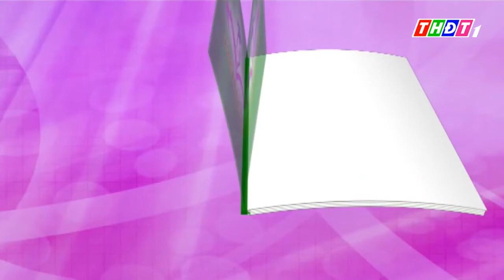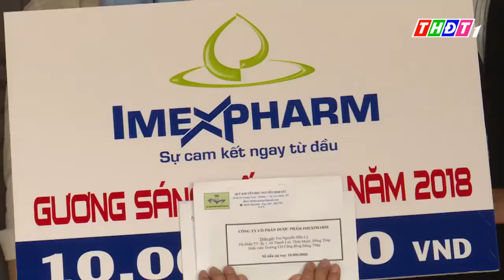Imexpharm - Gương sáng hiếu học 10 4 2018 - Sinh viên Nguyễn Hữu Lý